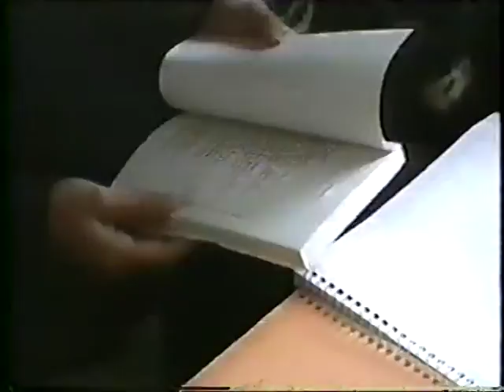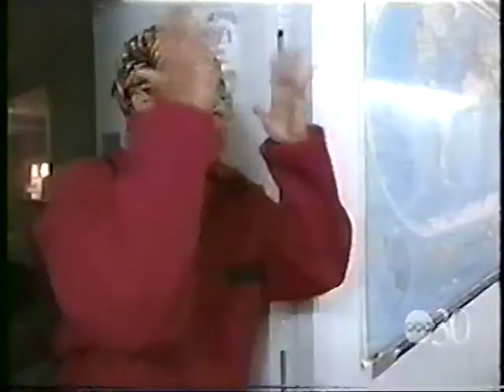Road Rules Flashback: The Not-So Great Paper Heist (Part 1)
"The word 'bitch' is too nice for you!"

In one of the most memorable moments in the show's history, Veronica seizes an opportunity to skimp on her workload by plagiarizing Ayanna's term paper--only she gets caught! Veronica, of all the people on that boat cheat off of, why the hell did you pick Ayanna? lmao. Big ups to the original Cocoa Loco for callin' her out. My girl!